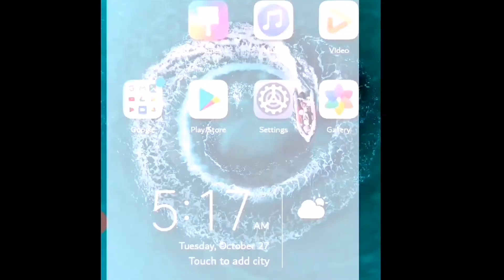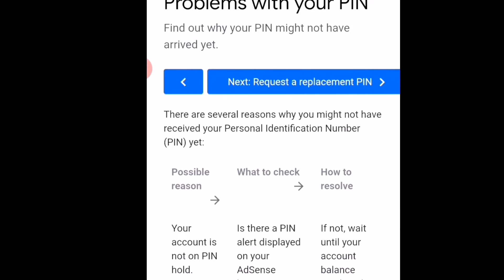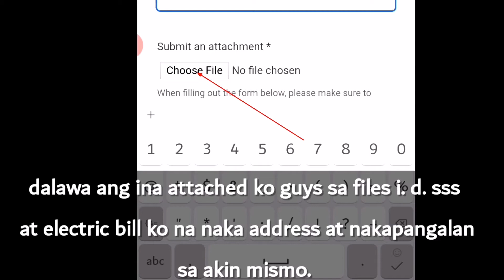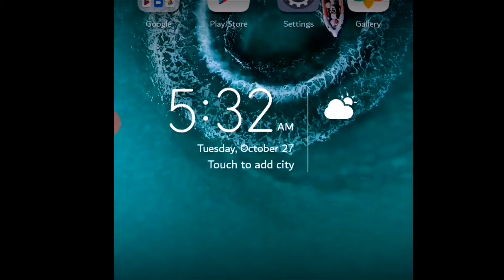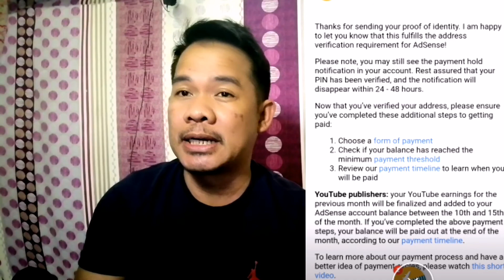HOW TO VERIFY YOUR ADSENSE WITHOUT PIN 2020 | USING WATER/ELECTRIC BILL RECEIPT.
How to verify adsense without PIN. Ngunit pwede gawan ng paraan gamit lamang ng water bill receipt. Walang kahirap hirap gawin guys madali at simpli lang ang proseso.

Copyrigth Disclaimer Under Section 107 of the copyrigth Act 1976. allowance is made for " fair use "for purposes such as criticism, comment, news reporting, teaching, scholarship and research.Fair use is a use permitted by copyrigth statute that might otherwise be infringing.